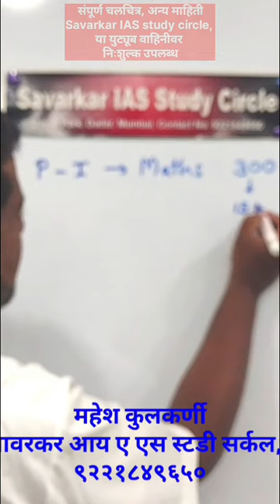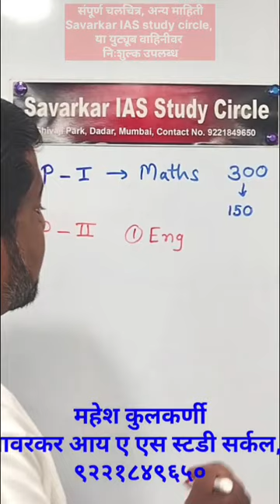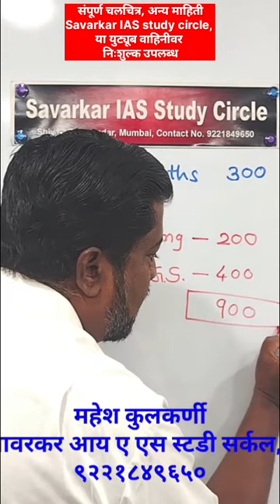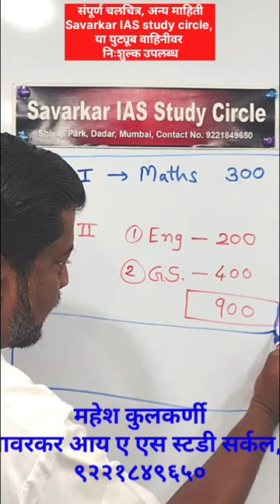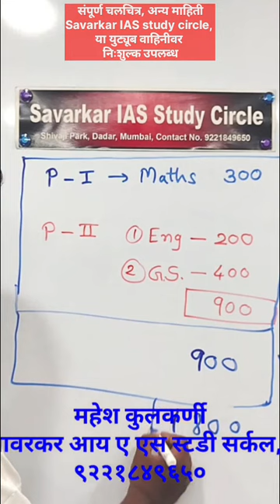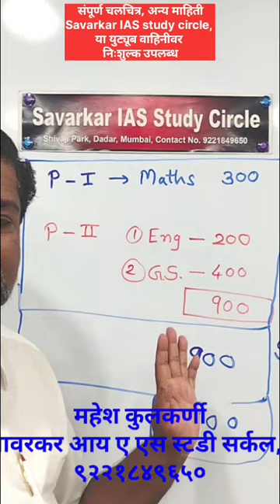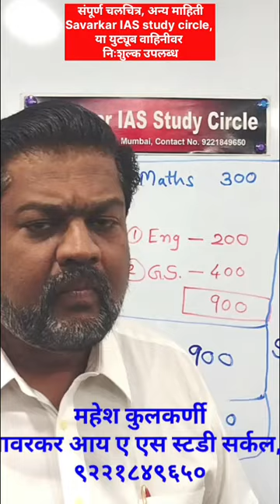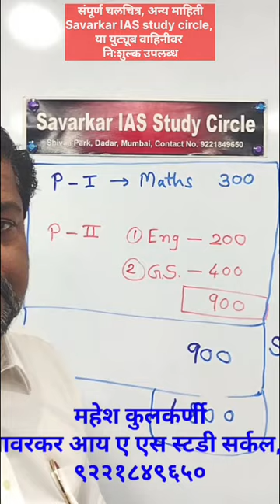NDA entrance test | मराठी मधून माहिती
हवाई दल, नौदल किंवा भूदल येथे अधिकारी म्हणून सेवा करण्यासाठी जी प्राथमिक परीक्षा घेतली जाते त्याविषयी संक्षिप्त माहिती.